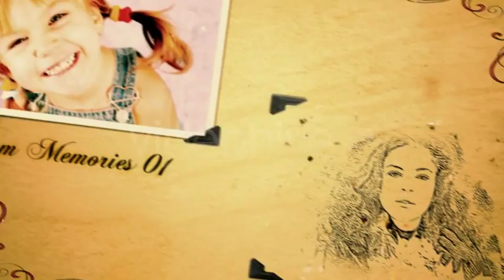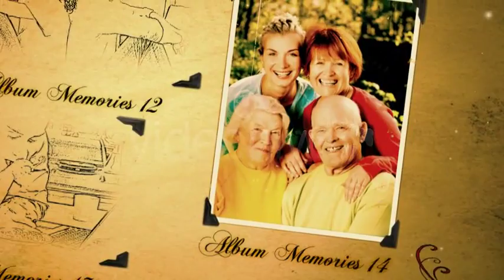After Effects Template : Album Memories